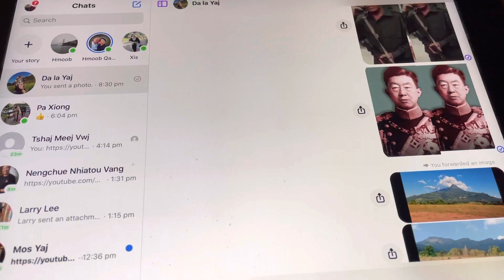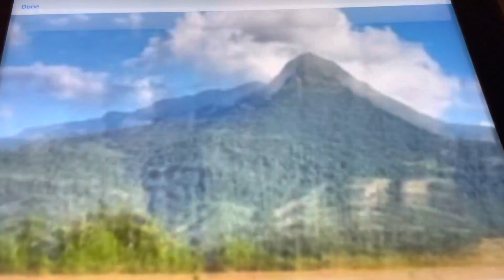moob phala vej tuag moob vaj pov part 11,3,31